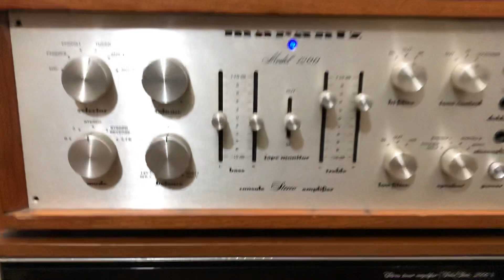Ampli marantz 1200 (Usa)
Máy rất đẹp, zin 100% ampli dc sản xuất tại mỹ, chạy sò nhôm